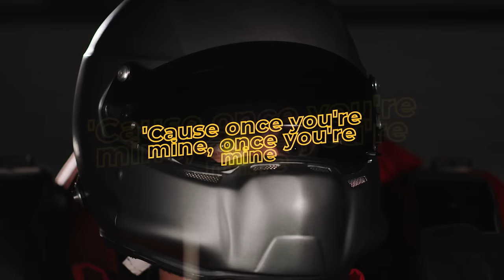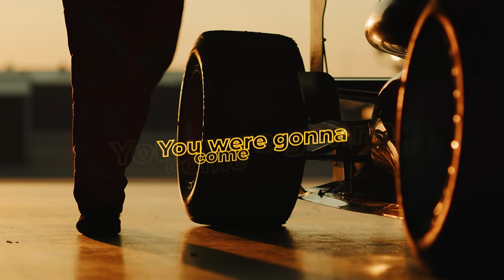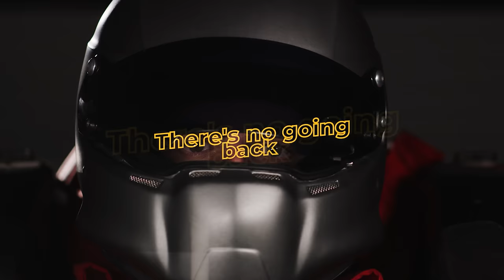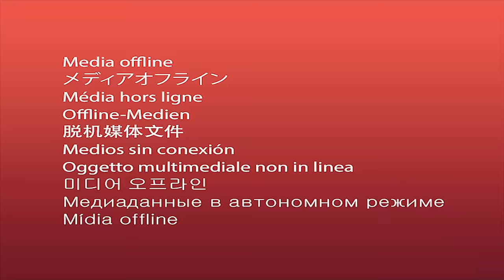Alan Walker, Dua Lipa, Coldplay, Martin Garrix & Kygo, The Chainsmokers Style - Summer Music #85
Endless Summer Mix 2023 ⛅️ Best Of Vocals Deep House ⛅️ Avicii, Coldplay, Martin Garrix

00:00 AstroFox, Rachel Morgan Perry - Dark Horse
02:57 PHURS, Britt - Teenage Dream
05:33 Twin, Jessica Chertock - Hot N Cold
08:04 CREN feat. Jaime Deraz - 365
10:08 Alban Chela, Jessica Chertock - Lonely Together
12:48 Alosa, Britt - Stole The Show
15:55 Alosa, Catching Sunrises - Forget You
18:43 Alosa, Polly Belycee - Side Effect
21:21 Badscandal, ughvexx - Cupid
24:25 Ben Plum, Le Bober - Under Control
26:49 Byond Bliss & Rachel Morgan Perry - The Ocean
29:29 Cale, Elise Khalil - My Universe
31:32 Cale, HALUNA - Magic
34:19 Deep Mage - Therapy
37:42 DJ Alex Man, Britt  - You Broke Me First
40:12 Dj Diac, Michelle Ray - World Hold On
43:10 Dj Goja, Magic Phase - Calm Down
46:12 Goodscandal - Umbrella
48:51 Harddope, LexMorris, Veronica Bravo - Africa
51:27 Harddope, SANDICE, Rachel Morgan Perry - Barbie Girl
53:21 Le Bober feat. Maria Lynn - People
56:17 Le Bober, Rachel Morgan Perry - Sing Me To Sleep
58:52 LexMorris, HALUNA - Summertime Sadness
1:01:33 LexMorris, Michelle Ray - What Is Love
1:04:28 LexMorris, Veronica Bravo, PACANI - Angels Like You
1:06:39 Medusa, LexMorris, Ivan Crooks - Miracle
1:09:41 Sara Phillips, Le Bober - Anyone
1:12:48 Veronica Bravo, Le Bober - Faded
1:15:32 AstroFox, Rachel Morgan Perry - Dark Horse
1:18:29 PHURS, Britt - Teenage Dream
1:21:05 Twin, Jessica Chertock - Hot N Cold
1:23:36 CREN feat. Jaime Deraz - 365
1:25:40 Alban Chela, Jessica Chertock - Lonely Together
1:28:21 Alosa, Britt - Stole The Show
1:31:28 Alosa, Catching Sunrises - Forget You
1:34:15 Alosa, Polly Belycee - Side Effect
1:36:54 Badscandal, ughvexx - Cupid
1:39:58 Ben Plum, Le Bober - Under Control
1:42:22 Byond Bliss & Rachel Morgan Perry - The Ocean
1:45:01 Cale, Elise Khalil - My Universe
1:47:05 Cale, HALUNA - Magic
1:49:52 Deep Mage - Therapy
1:53:14 DJ Alex Man, Britt  - You Broke Me First
1:55:45 Dj Diac, Michelle Ray - World Hold On
1:58:42 Dj Goja, Magic Phase - Calm Down
2:01:44 Goodscandal - Umbrella
2:04:24 Harddope, LexMorris, Veronica Bravo - Africa
2:07:00 Harddope, SANDICE, Rachel Morgan Perry - Barbie Girl
2:08:54 Le Bober feat. Maria Lynn - People
2:11:50 Le Bober, Rachel Morgan Perry - Sing Me To Sleep
2:14:25 LexMorris, HALUNA - Summertime Sadness
2:17:06 LexMorris, Michelle Ray - What Is Love
2:20:01 LexMorris, Veronica Bravo, PACANI - Angels Like You
2:22:12 Medusa, LexMorris, Ivan Crooks - Miracle
2:25:13 Sara Phillips, Le Bober - Anyone
2:28:20 Veronica Bravo, Le Bober - Faded
2:31:05 AstroFox, Rachel Morgan Perry - Dark Horse
2:34:02 PHURS, Britt - Teenage Dream
2:36:38 Twin, Jessica Chertock - Hot N Cold
2:39:09 CREN feat. Jaime Deraz - 365
2:41:13 Alban Chela, Jessica Chertock - Lonely Together
2:43:53 Alosa, Britt - Stole The Show
2:47:01 Alosa, Catching Sunrises - Forget You
2:49:48 Alosa, Polly Belycee - Side Effect
2:52:27 Badscandal, ughvexx - Cupid
2:55:31 Ben Plum, Le Bober - Under Control
2:57:54 Byond Bliss & Rachel Morgan Perry - The Ocean
3:00:34 Cale, Elise Khalil - My Universe
3:02:37 Cale, HALUNA - Magic
3:05:25 Deep Mage - Therapy
3:08:47 DJ Alex Man, Britt  - You Broke Me First
3:11:17 Dj Diac, Michelle Ray - World Hold On
3:14:15 Dj Goja, Magic Phase - Calm Down
3:17:17 Goodscandal - Umbrella
3:19:57 Harddope, LexMorris, Veronica Bravo - Africa
3:22:33 Harddope, SANDICE, Rachel Morgan Perry - Barbie Girl
3:24:26 Le Bober feat. Maria Lynn - People
3:27:23 Le Bober, Rachel Morgan Perry - Sing Me To Sleep
3:29:57 LexMorris, HALUNA - Summertime Sadness
3:32:39 LexMorris, Michelle Ray - What Is Love
3:35:33 LexMorris, Veronica Bravo, PACANI - Angels Like You
3:37:45 Medusa, LexMorris, Ivan Crooks - Miracle
3:40:46 Sara Phillips, Le Bober - Anyone
3:43:53 Veronica Bravo, Le Bober - Faded